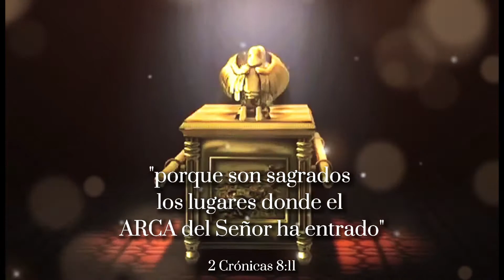ARCA DE LA ALIANZA